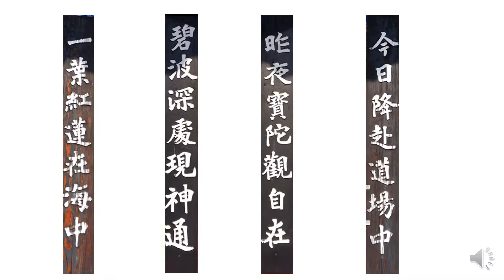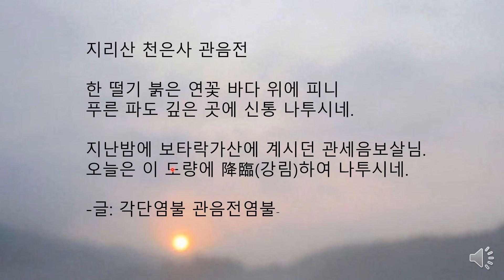지리산 천은사 관음전 주련글씨. 청남 권영한의 이야기.